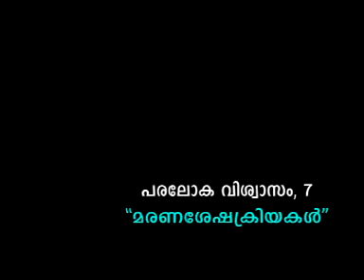07 Maranashesha Kriyakal